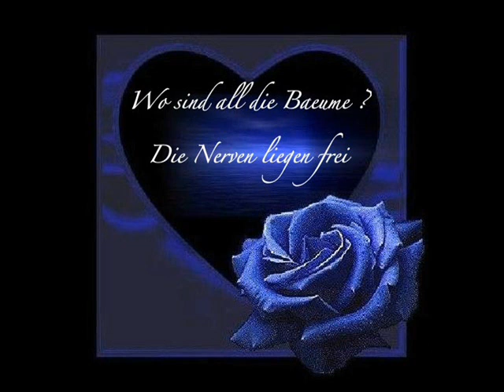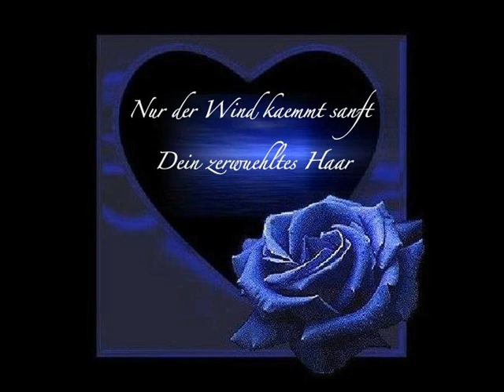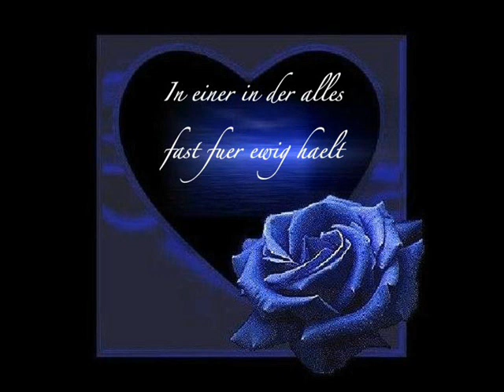Stimmkraft - Hörst Du